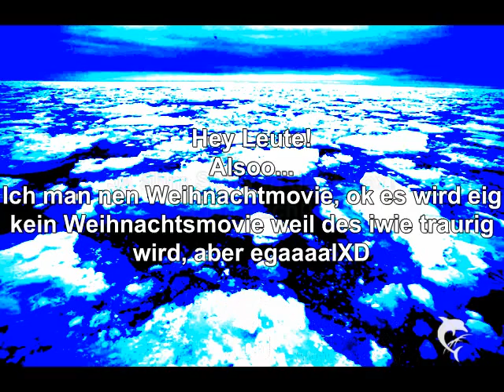Weihnachtsmovie Part 1 (i-box lesen)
Also hier die Story

Mit glänzenden Augen sahen Demi und Selena auf ihre Weihnachtsgeschenke, die unter dem festlich geschmückten Weihnachtsbaum für sie bereit lagen. Jedes Jahr das Selbe, jedes Jahr war ich allein mit ihnen.
„Darf ich schon auspacken? Bitte, bitte, bitte??" lallte Demi und sah mich mit freudestrahlenden Augen an. Ich nickte und sah ihnen mit Tränen in den Augen beim Auspacken zu. Selena bekam einen Malblock und ein Puzzle, und Demi ein Brettspiel und einen Ball. Die beiden freuten sich unheimlich, und das lies mich meinen schmerz für einen Augenblick lang vergessen, sodass ich wenigstens für einen paar Stunden lächeln konnte und ihnen ohne zu weinen beim spielen zusehen konnte, doch kaum hatte ich meine 2 Engel ins Bett gebracht flossen mir die Tränen nur so über die Wangen. Es war schrecklich an den Abend zu denken an dem er mich verlassen hatte, an die Geburt von Demi und Sel, an einfach alles ohne ihn. Wir waren doch so glücklich, doch dann kam SIE und alles wurde anders. Es war Weihnachten vor 4 Jahren, wir waren glücklich und zufrieden. Ich wollte ihm gerade erzählen dass ich schwanger bin als es an der Tür klingelte. Gegen meinen Willen stand ich auf und machte einer mir unbekannten Frau auf. „Wohnt hier Nick Jonas?" fragte sie und sah mich mit verweinten Augen an. „Wer ist dass Schatz?" wollte Nick wissen und kam zu uns gelaufen, doch kaum hatte er die unbekannte Schönheit die in der Tür stand gesehen blieb er wie angewurzelt stehen. „Nicole? Was machst du denn hier?" stotterte er und sah sie unsicher an. „Nick ich, ich bin, ich äh, ich bin, ich bin schwanger!" nuschelte sie und sah ihn mit ihren aufgequollenen, roten Augen an. Er stand einfach nur sprachlos da und wusste nicht was er machen sollte. „Nick, ich, ich kann das nicht ohne dich!" flüsterte sie und sah mich traurig an. An diesem Abend ging Nick mit ihr und ich habe seit dem nichts mehr von ihm gehört. Am Anfang war ich wütend auf ihn, doch mittlerweile kann ich ihn sogar verstehen. Ich meine ich bin fett geworden, habe falten, und bin total hässlich. So etwas kann man doch nicht auf ewig lieben. Früher war ich jung, hübsch, dynamisch, und einfach wunderschön, doch jetzt ist das alles Vergangenheit. Ich kann ihn wirklich sehr gut verstehen dass er mich gegen diese bezaubernde Nicole eingetauscht hatte. Ja ich kann ihn verstehen, aber trotzdem schmerzt es zu wissen, das er nun ein Kind, wenn nicht sogar mehrere von ihr bekommen hat und ein glückliches Leben mit dieser anderen Frau führt, ohne mich, und noch nicht mal was von seinen 2 Töchtern weis.
Alles tut einfach so verdammt weh, als wäre es gestern gewesen, dabei liegt das alles doch schon 4 Jahre zurück.
Es klingelt. Mit schleppenden Bewegungen mache ich mich auf den Weg zur Tür und öffne. Taylor mein bester Freund ohne den ich all die Jahre nicht überstanden hätte, und der für meine Töchter so etwas wie ihr Vater ist, steht vor mir und lächelt mich aufmunternd an. „Hey Süße, nicht weinen! Komm her!" tröstet er mich und schließt mich in seine Starken, muskulösen Arme. Bei ihm fühle ich mich wohl, als könnte mir die Welt um mich herum nichts anhaben, doch die Welt in mir zerstört mich weiter und weiter, bis ich irgendwann daran zerbreche. Und das ich irgendwann einfach nicht mehr kann, dass ist so sicher wie das Amen in der Kirche! Ich weis so sollte ich eigentlich nicht denken, aber ich kann nicht anders. Ohne ihn ist meine Welt einfach so trostlos und leer, als wäre all die Farbe, die er mir gebracht hat einfach wieder so aus meinem Leben gewichen.
In den Tagen nach denen er mich verlassen hatte, dachte ich viel darüber nach abzutreiben, doch dann habe ich es nicht übers Herz gebracht 2 so süße, bezaubernde Lebewesen zu töten. Es ging einfach nicht, obwohl es mir ohne sie wahrscheinlich leichter fallen würde ihn zu vergessen, doch daran will ich gar nicht denken. Demi und Sel sind das wichtigste in meinem Leben, und ich weis nicht, aber würde es die beiden nicht geben wäre ich sehr wahrscheinlich auch schon lange nicht mehr hier.

Dankeschöön fürs schaun!
Lange Kommis machen FreudeXD
Luv Ya